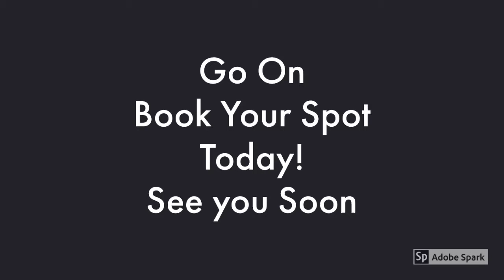Blooms Abstract Workshops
Join us in our Beautiful Studio in The Hunter Valley for this full day experience including Bubbles & Lunch.